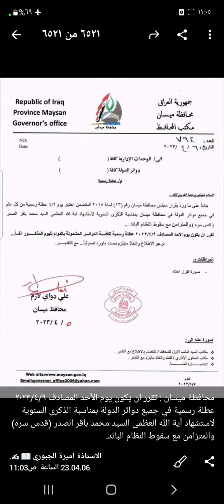عاجل🔥 أول محافظة تعلن تعطيل الدوام الرسمي ليوم الاحد